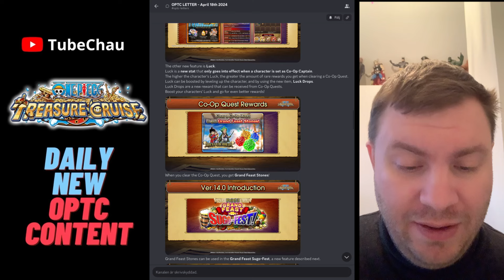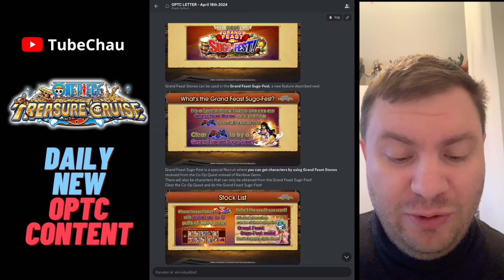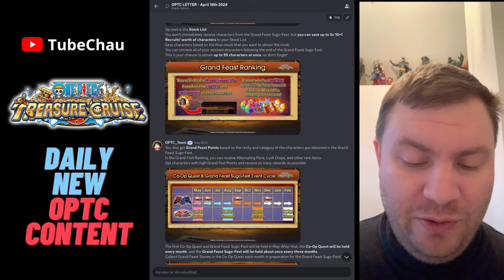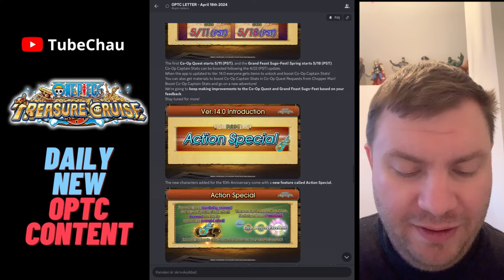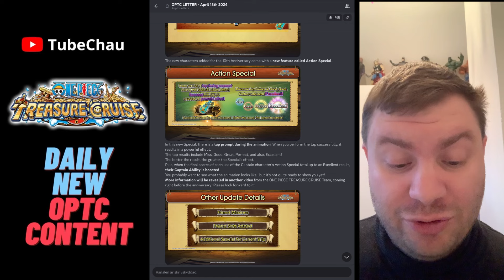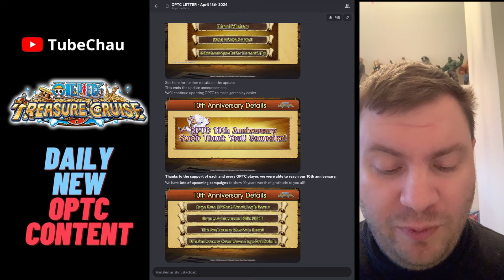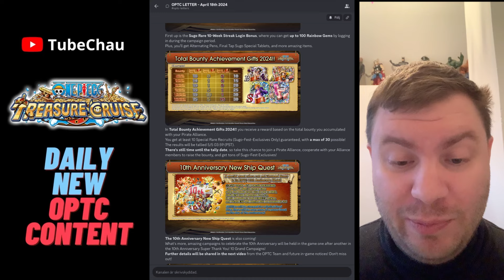10th Anni update reveal! 14.0 update adds Co-Op, Grand Feast Sugo-Fests and MORE! OPTC Analysis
10th Anni update reveal! 14.0 update adds Co-Op, Grand Feast Sugo-Fests and MORE!

Hey guys, Chauzu here. Hope you enjoyed the video!

TIMESTAMPS
0:00 Introduction
1:24 More Box Space
2:09 Co-Op Quests
4:40 Co-Op Captain
6:40 Luck and Co-Op Rewards
9:02 Grand Feast Sugo-Fest
12:42 Action Special
14:10 Other Updates
14:56 10th Anni Events

My channel is focused on One Piece Treasure Cruise, or OPTC for short. I primarily focus on the teambuilding aspect and make both optimal and cool teams. I also discuss current events and various aspects of the game.

CHECK OUT SOME OF MY MOST POPULAR TEAMS
- Oden speedrun vs GC 15
- King and Queen vs Doffy 2
- Roger and Oden vs Revo 2
- Yamato/Ace and Uta vs Kid Forest
- v2 Kid vs Hawkins Forest
- Most Accessible team vs Grand Voyage Krieg lvl 5
- Super TND Law vs Grand Voyage Buggy lvl 5
- 6+ Cat/Dog vs Grand Voyage Local Sea Monster lvl 5
- Zoro/Sanji vs Grand Voyage Morgan lvl 5
- v3 Akainu vs Grand Voyage Alvida lvl 5